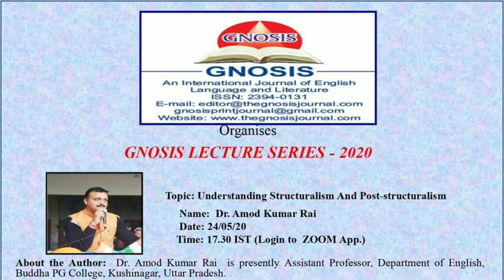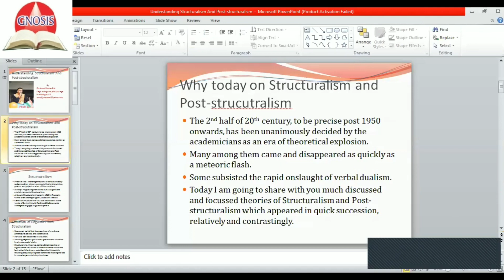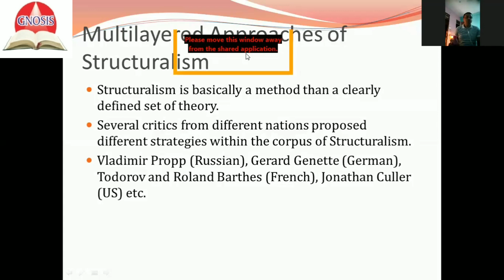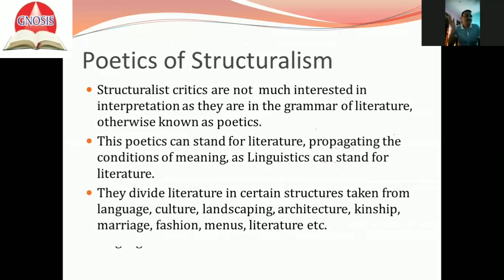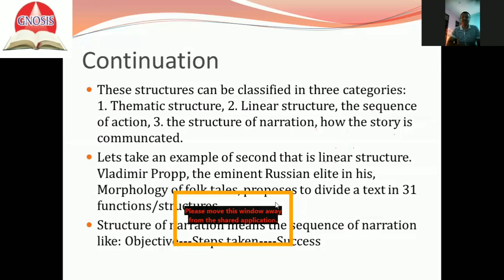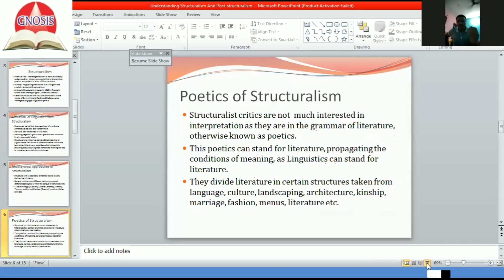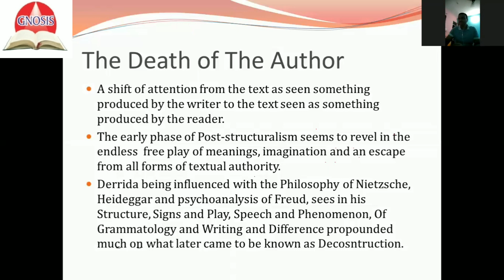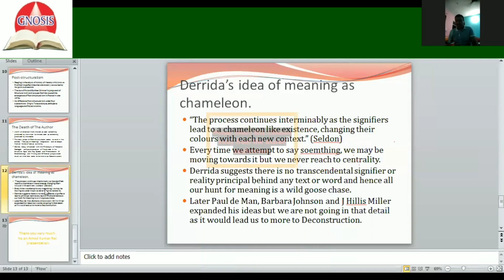Understanding Structuralism And Post-structuralism - Dr. Amod Kumar Rai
About the Speaker: Dr. Amod Kumar Rai is presently Assistant Professor, Department of English, Buddha PG College, Kushinagar, Uttar Pradesh.

Topic: Understanding Structuralism And Post-structuralism

Abstract of the Lecture: The second half of 20th century, to be precise 1950 onward, has been unanimously decided by the academicians and theorists as an era of theoretical explosion. While many of these theories remain oblivious and as part of anthologies on Theories and theoretical criticism, few of them have attained a status and are dealt with much enthusiasm and are used in larger contexts than merely being confined to the understanding of the texts. Today I propose to discuss with all of you two of the much discussed and focussed theories of Structuralism and post-structuralism which appeared in quick succession, relatively and contrastingly too. Not only the origin of both the theories differs but also both differ in their approaches to the analysis of the text. We shall try to understand both the theories under some sections like 1.History, 2. Approach, 3. Link to Linguistics, 4. Poetics and 5. Project or aims.

Regards
Team GNOSIS